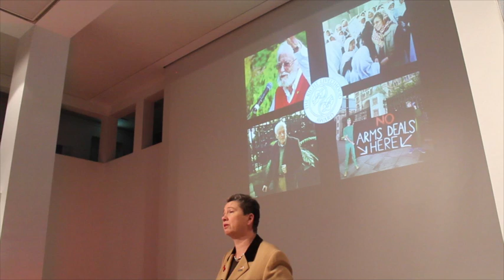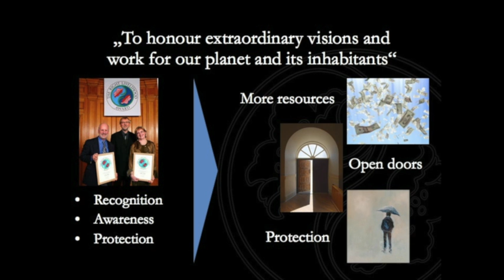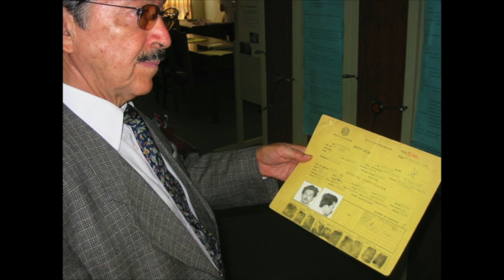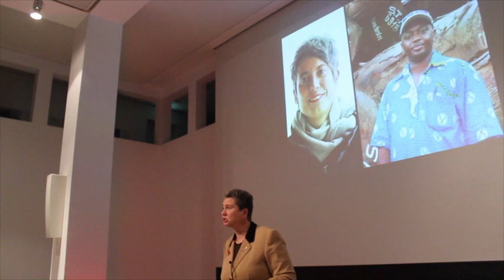Projects of hope, the right livelihood award: Juliane Kronen at TEDxFulbright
Juliane Kronen studied business administration at the University of Cologne, was a Fulbright scholar at the University of Missouri, and completed her doctoral degree at the University of Cologne in 1994.

Her career began in strategy consulting, working with The Boston Consulting Group on worldwide assignments from 1994 to 2010, from 2002 on as a partner and managing director. She specialized in aligning business and information technology strategy. She has been the global sector head for information technology in the telecommunications industry and served as the European head of BCG´s global Women Initiative from 2004 to 2007, which aimed to sustainably increase the share of female consultants by improving recruiting and retention measures.

Together with her sister, Juliane Kronen owns and runs a small family business in the third generation and dedicates a considerable part of her capacity to develop various charitable organizations by providing her skills and experience.

Kronen has served as an advisor on strategic and organizational issues to the board of the Right Livelihood Award Foundation from 2007 until 2010, when she was appointed as a Trustee.